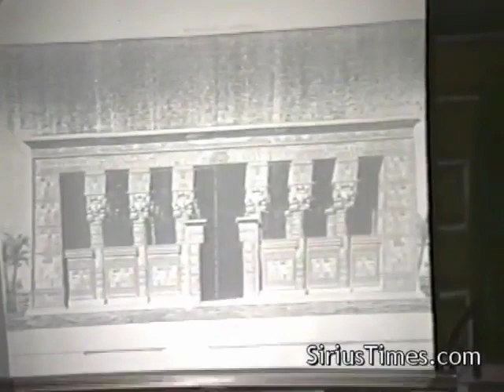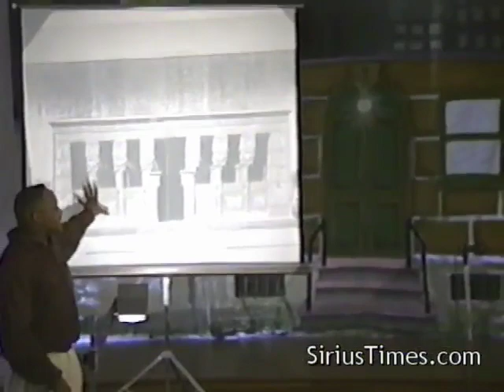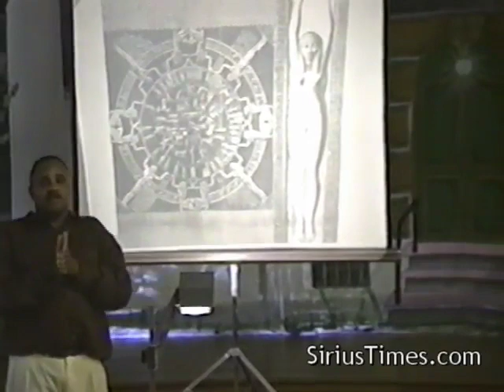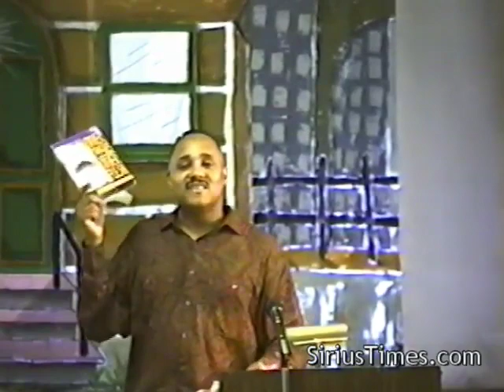Bobby Hemmitt | The Mothership II: Sothic Cosmic Papers - Pt. 1/4 (15Aug93)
Title:  The Mothership II: Sothic Cosmic Papers, Pt. 1/4  (Excerpt). (#457)
Time Length of complete lecture:  3:34:19 hours

When the student is ready, the teacher will appear!